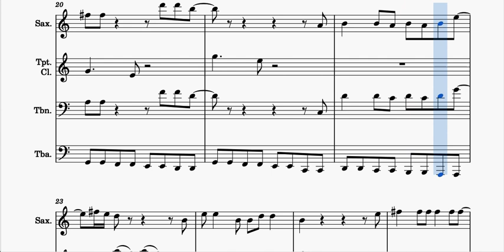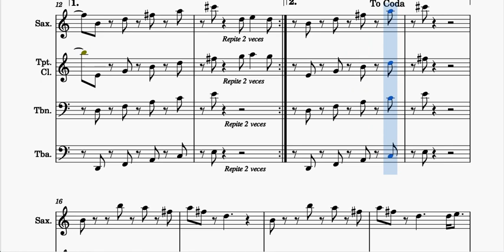I feel good Partitura GUION de Charanga